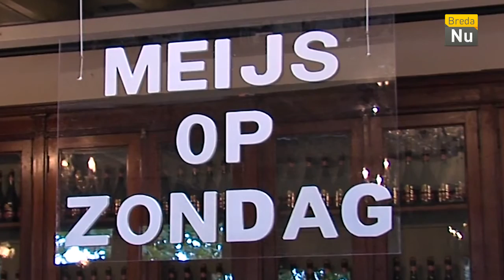Meijs op Zondag - Ad Verbrugge interviewt Jeanet Meijs (Aflevering 18)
Meijs op Zondag, het programma dat iedere 3e zondag van de maand te zien is op BredaNu. De talkshow van Jeanet Meijs.